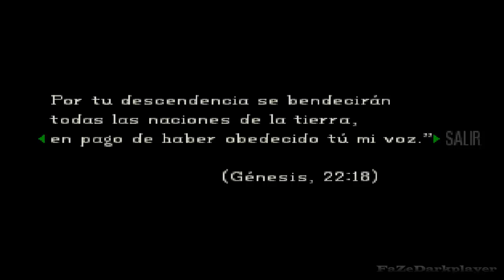Resident Evil 1 (Jill Valentine) Walkthrough Part 9 *Wesker´s Dream*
Resident Evil (1996) Director´s Cut Walkthrough (PS1, PS2, PS3, PC, PSP, DS, SEGA Saturn, PS VITA) 100% Complete History (Will not use the shotgun because i think it is not necessary) also including all cutscenes and credits. No commentary 1080p HD.

This is not a professional walkthrough but can serve as a guide to complete the game.

About Faze Darkplayer:
I enjoy recording pretty much every game that i play and play videogames is my hobby i like every tipe of game, from Disney games to M rated games and my favorite genre is Survival Horror :D